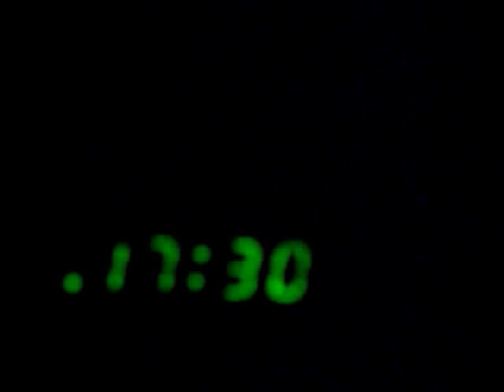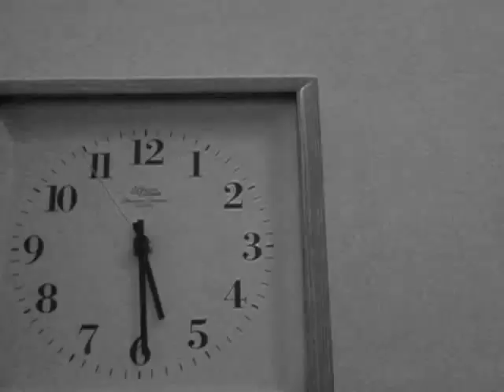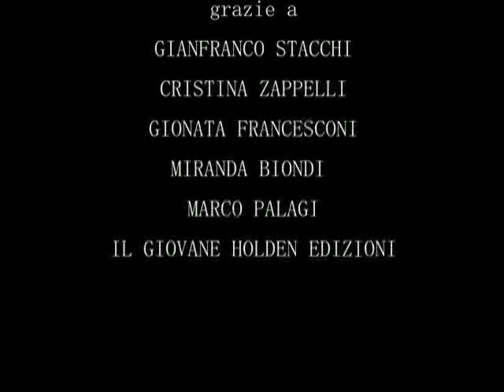17:30 carlo lazzari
cortometraggio di Carlo Lazzari, ratto dall'omonimo libro.